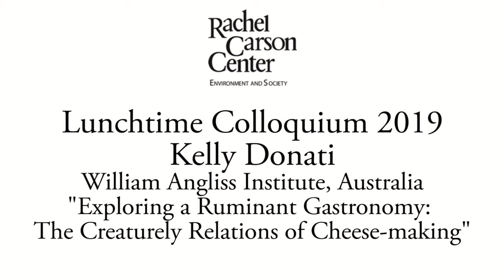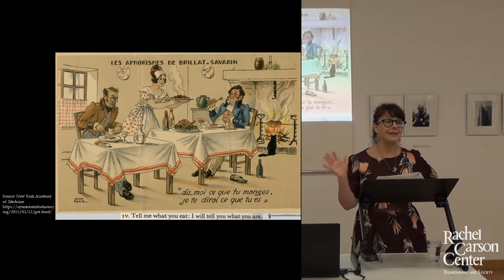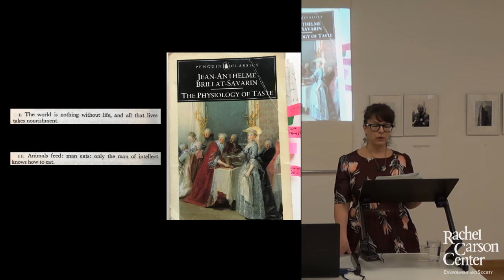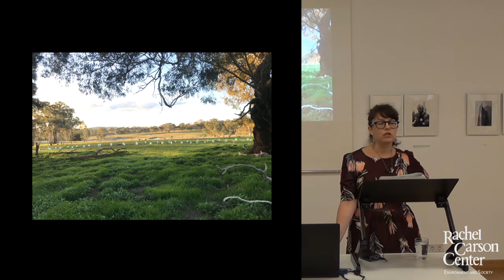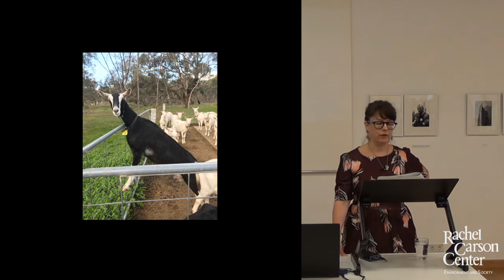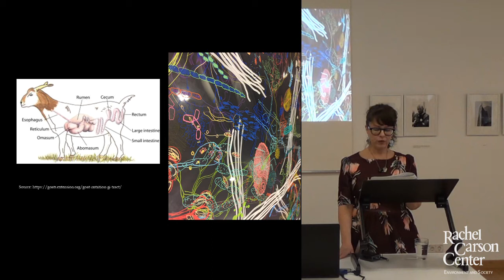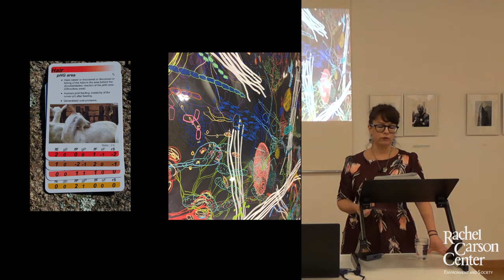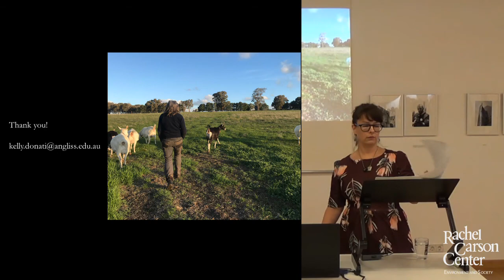Lunchtime Colloquium: Kelly Donati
Kelly Donati presented on ''Exploring a Ruminant Gastronomy: The Creaturely Relations of Cheese-making'' at the RCC Lunchtime Colloquium on Thursday, 24 October, 2019.